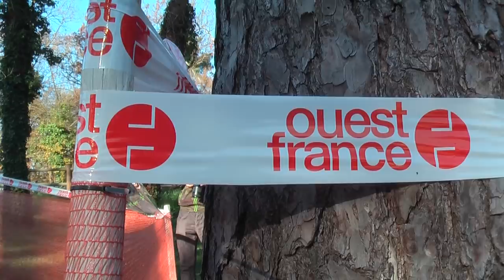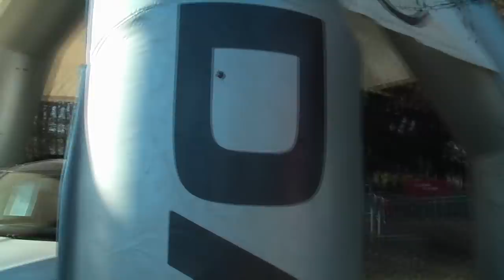Ouest-France championnat de cyclisme le mans 30/11/2014